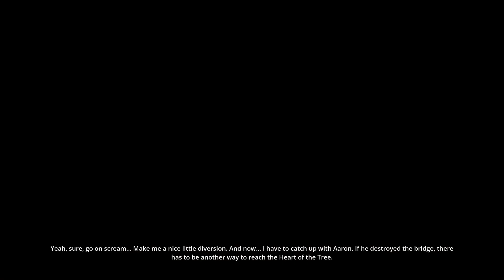Chapter 4 Deliverance (Goblin Difficulty) | [#04] Styx Master Of Shadows (12-05-2024)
- If you are a modder and want your mods to be recorded in HD 60 FPS, you can ask me.

- If you like my content, don't hesitate to share them with your friends and family. Thank you so much for the support, my future friends.